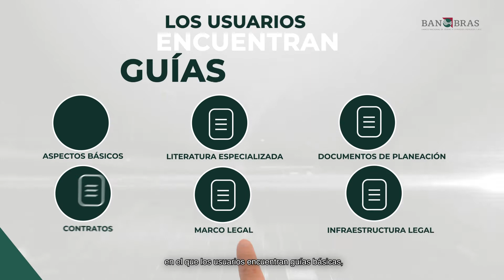Banco de Conocimiento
En Banco de conocimiento los usuarios encontrarán guías básicas, referencias y literatura especializada sobre mejores practicas, casos de estudio y un amplio módulo sobre infraestructura sostenible.